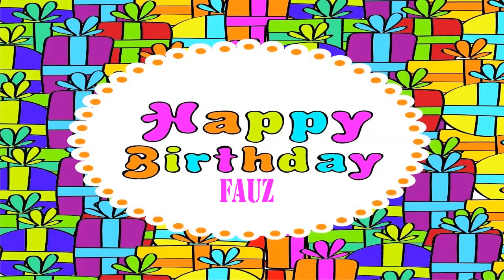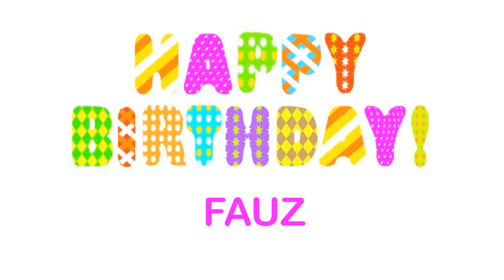Fauz wishes Mensajes